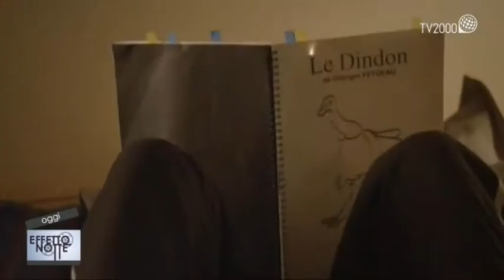Non sposate le mie figlie! (Philippe de Chauveron, Christian Clavier, Chantal Lauby)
La commedia campione di incassi in Francia con dodici milioni di spettatori “Non sposate le mie figlie”: la storia di una famiglia conservatrice  gaullista le cui quattro figlie si sposano tutte… con extracomunitari. Ma a volte quello che è diverso da noi non è poi davvero tale…